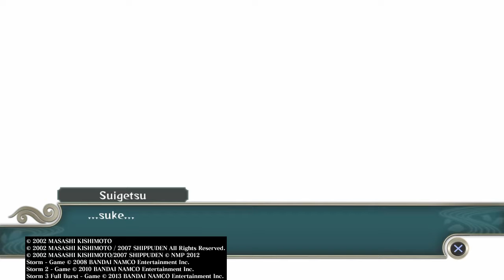NARUTO SHIPPUDEN: Ultimate Ninja Storm 2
Sasuke's quest for vengeance